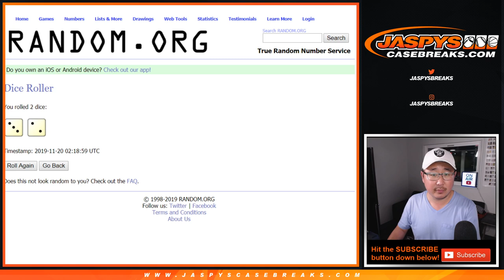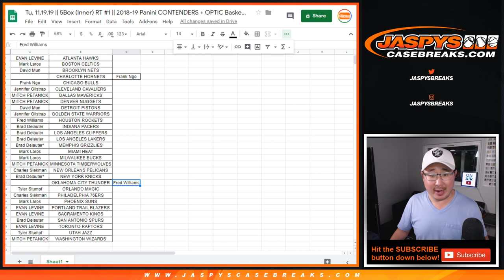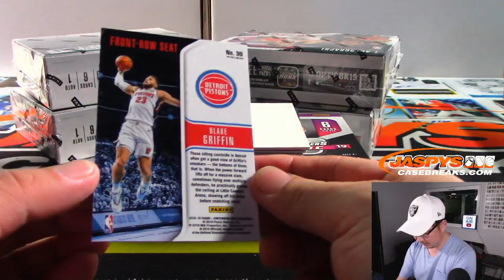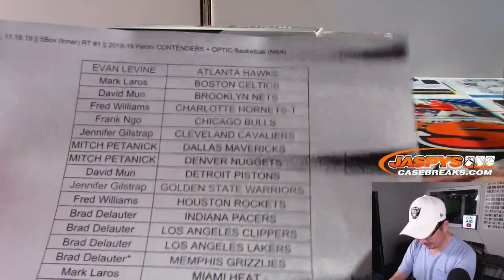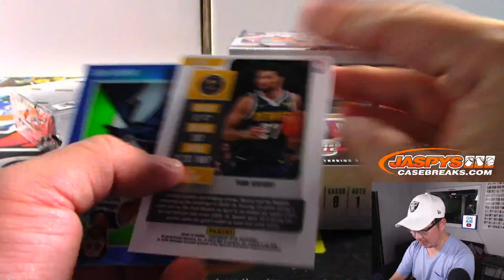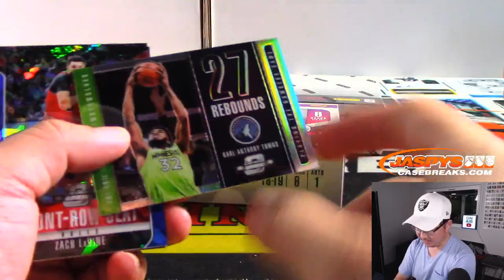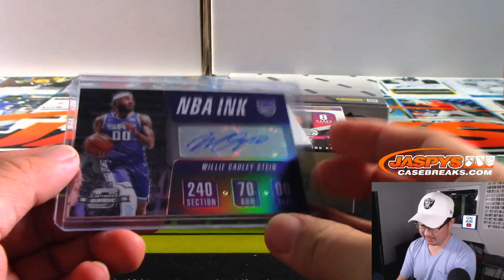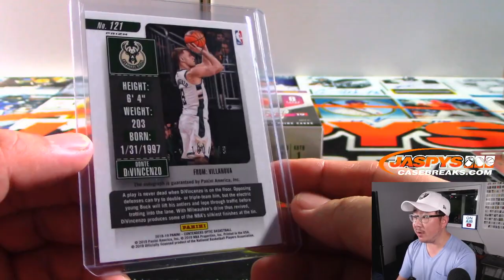Tu, 11.19.19 || 5Box (1/2-Inner) RT #1 || 2018-19 Panini CONTENDERS + OPTIC Basketball (NBA)